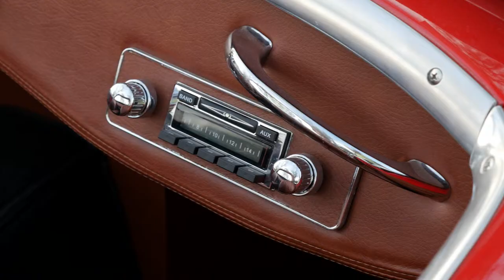1960 Austin Healy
Here is a Hybrid Classic Car Showcase of this rare 1960 Austin Healy "Bugeye" Sprite. Designed by the Donald Healy Motor Company in 1958. Manufactured by the British Motor Company in the United Kingdom and MG Motors in North America. There was less than 50,000 of the Version 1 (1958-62) made total. Fully restored and garage kept, this Sprite located in Burbank, CA by owner Lance Sands is in excellent condition with original 948cc engine complete with side draft webber.

Check out this British Classic now!
1960 Austin Healy "Bugeye" Sprite.

Available for show now in Burbank, CA.